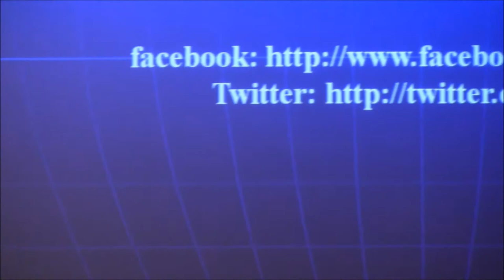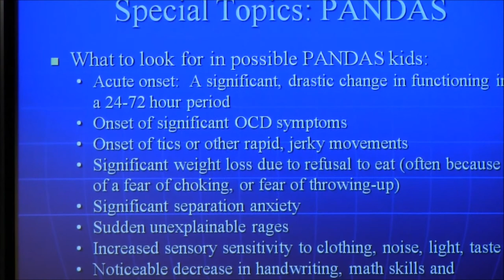Topic: What is New in OCD Treatment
Presenter: Denise Egan Stack, LMHC